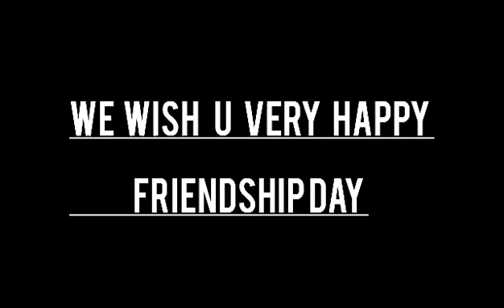DANCE WITH MY FRIEND❤️✨@Michiko_15